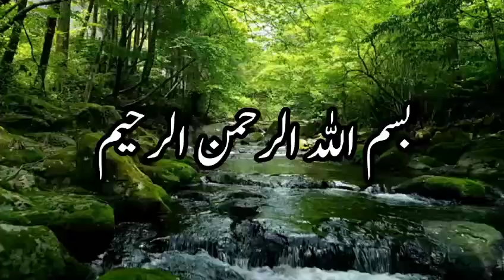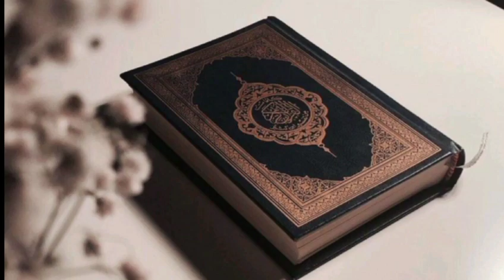SHAHI BAZ AUR BURHIYA | A Fascinating Urdu Story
Welcome to Authentic stories : Events from the Qur'an and Hadiths"  your source for inspiring and inspiring stories from Islamic history!

sahi baaz or burhiyan ki
dilchasp kahani

Urdu stories
Hindi stories
Islamic stories
Eagle